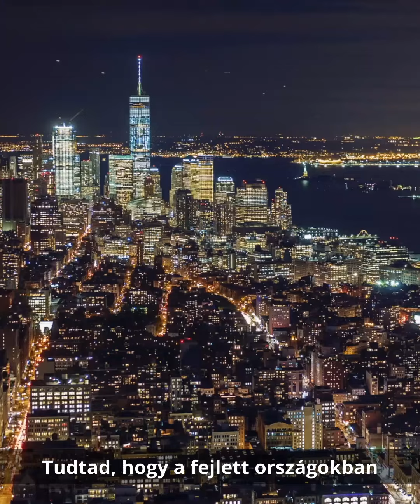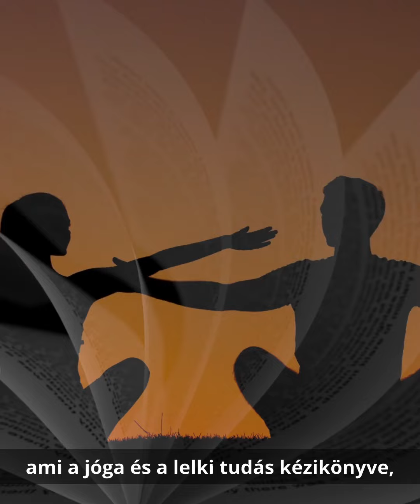Mit tanultam az ételpazarlásról édesanyámtól | Sivarama Swami